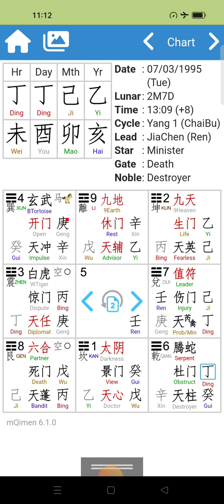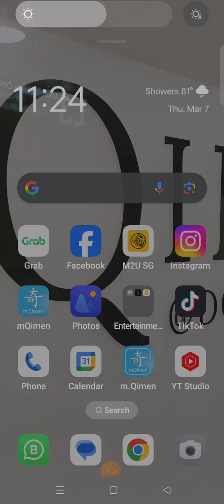Astrology Birth Chart Analysis - Using Qi Men Dun Jia for Destiny Reading